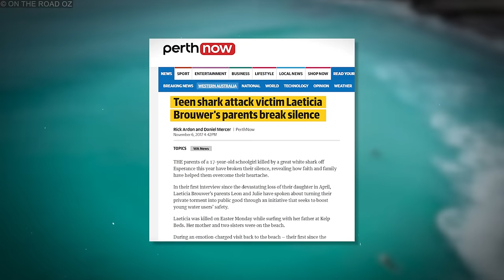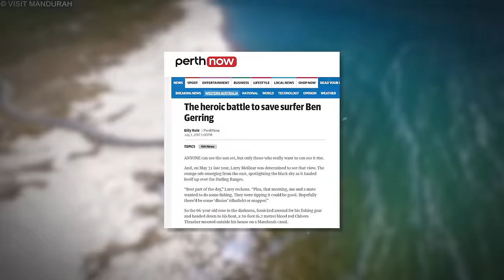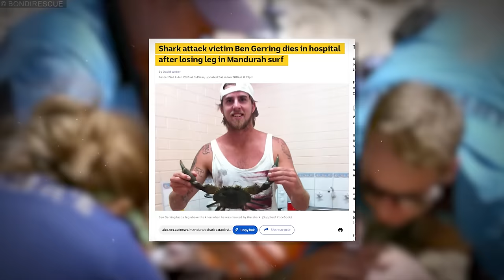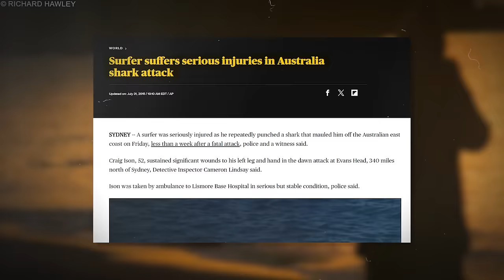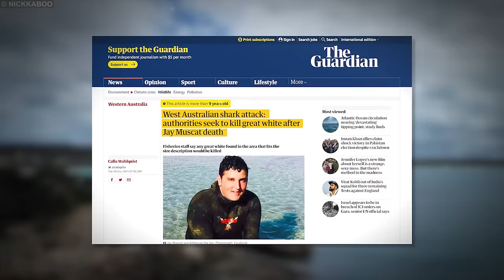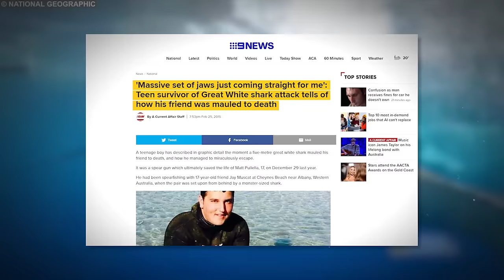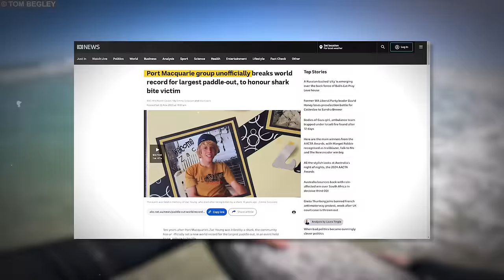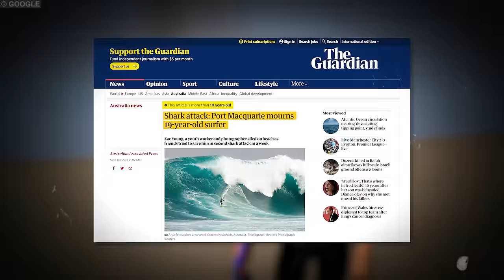5 Most DISTURBING Shark Attacks in Australian History...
5 Most DISTURBING Shark Attacks in Australian History...

Delve into the depths of Australia's waters with our recounting of the 5 most disturbing shark attacks in Australian history. From terrifying encounters to tragic outcomes, witness the raw power and danger of these ocean predators. Join us as we explore the chilling tales of survival and loss in Australia's shark-infested waters.